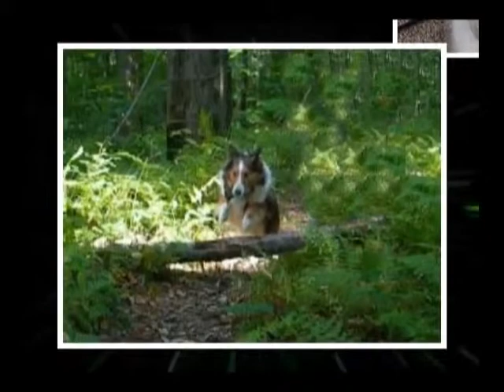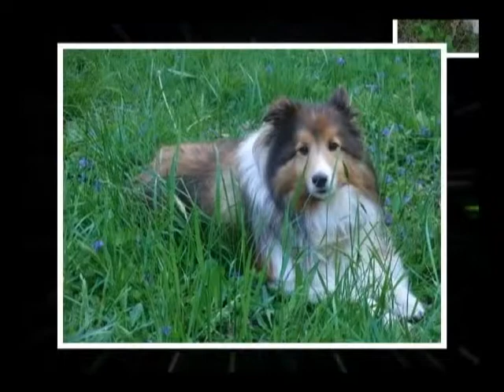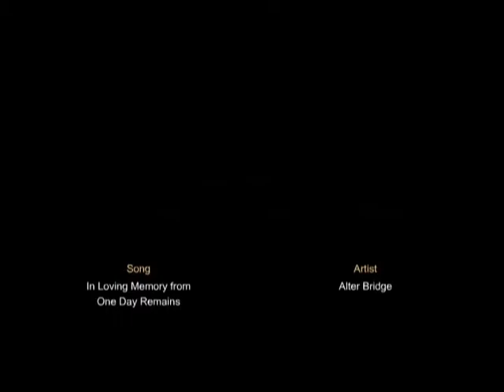Maddie, Louie and Chip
Memorial to my Shelties that are now playing with the angels...